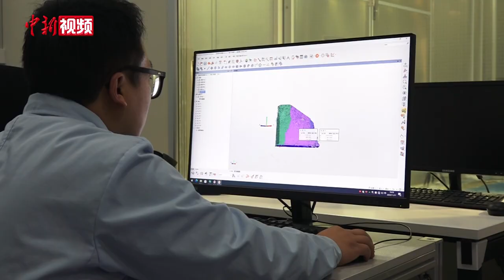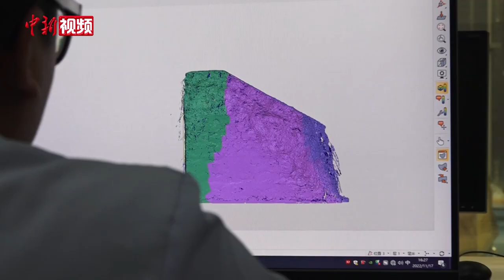敦煌：探访全国首个文化遗产领域多场耦合实验室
在位于甘肃省敦煌市莫高窟数字展示中心东侧一角，有一片并不被游客所注意的房屋，而在这外表平平无奇的土黄色房屋里面，就是全国首个文化遗产领域多场耦合实验室。该实验室为进一步揭示病害机理和研发保护技术、打通室内研究和现场实践的有效衔接提供了可能。近日，记者来到位于敦煌研究院的多场耦合实验室进行探访。

在建筑面积达3340多平方米的巨大实验室内，分为夏季仓、冬季仓和风雨仓，仓体内可以模拟零下30℃到60℃的温度、10%至90%相对湿度，以及风、雨、雪、日照等一年四季的各种气候条件，解决了以往单因素老化模拟试验的不足。

据了解，该实验室正在进行一项“全球多地同步现场试验”，该试验在牛津大学Wytham Woods试验基地、敦煌研究院多场耦合实验室、西北大学秦东陵试验基地等地同步实施，未来还将计划在四川三星堆、美国盖蒂保护研究所开展。（王牧雨 丁思 ）